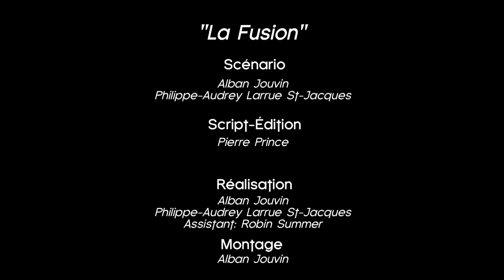La Fusion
Capsule Humoristique pour le concours Drôles de rendez vous.

à compter du 7 mars!